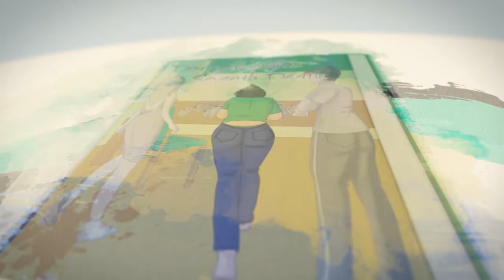Cover Reveal: Dying Thoughts - Seventh Death [CC]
The Cover Reveal for Dying Thoughts - Seventh Death

PHILOMENA & SUSAN